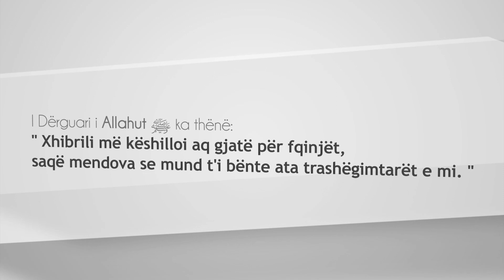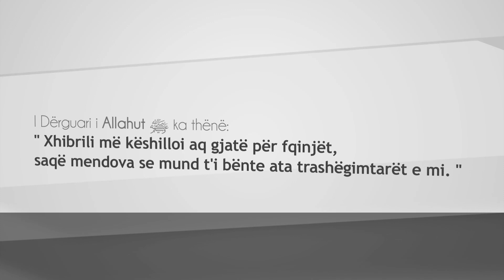05 - Fjala e mirë dhe bujaria - Mustafa Tërniqi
Nga seria 'Edukata që na duhet' me hoxhë Mustafa Tërniqin